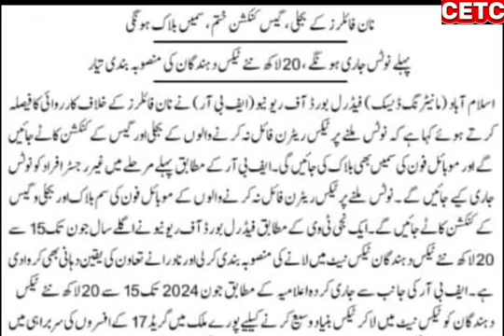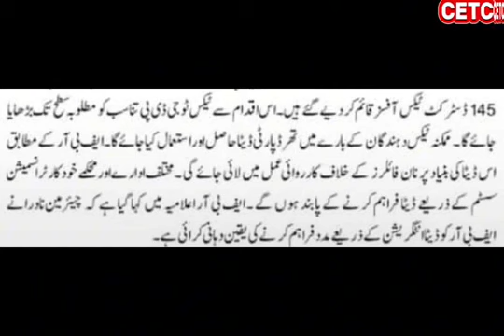FBR Alert to Non Filers / Disconnection of Electricity and Gas Meters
FBR has established 145 District Tax Office to bring 1.5 Million people in tax base by the end of June 2024